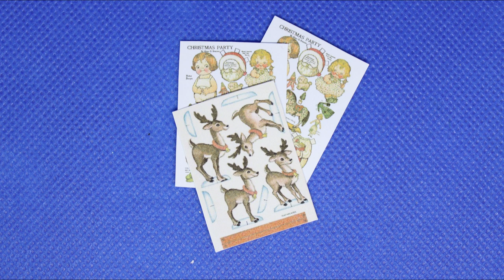Miniature Christmas Advents calender 2023 day 1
Advents calender 2023 day 1

Time stamps:
Small angel 00:36
Christmas boxes 03:27
Small Christmas tree without trunck 05:31
Christmas box with snowman 07:10
Tiny gingerbread house - the smallest house 09:43
Sngel and gingerbread man (there is more on the print sheet) 09:43
Christmas tree with trunk and pressents 14:05
Tall gingerbread house 14:05
ginger bread house with chimney 19:37
Christmas box with candles on 21:40